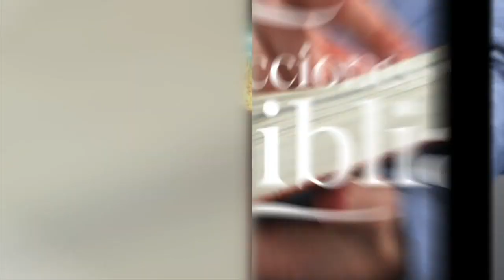LDB - DECISIONES ETERNAS - 2 DE ABRIL 2023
La lección para este día se titula: DECISIONES ETERNAS, un tema presentado por el Pastor Ever Roblero.